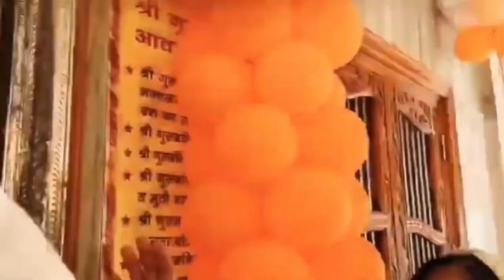उसे किस बात की चिंता जिसे❤️ नंगली ❤️वाले तेरा सहारा है बहुत सुंदर भाव बाई जी 🙏🏻🙏🏻👌👌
@SHRI NANGLI DARBAR
Nangli Darbar Bhajan
श्री सतगुरु देवाय नम:
Shri Nangli Darbar Trust
Shri Nangli Satsang Ashram
Guru Mahima New
Shri Nangli Darbar
Shri Nangli Tirath
Shri Nangli Sahib

श्री नंगली निवासी भगवान जी की जय 🙏
हर रोज सेवक नंगली दरबार(SHRI NANGLI DARBAR) के चैनल पर वीडियो डाली जाती है जिसका आप आंनद ले सकते है
Jaiguru ji 🙏